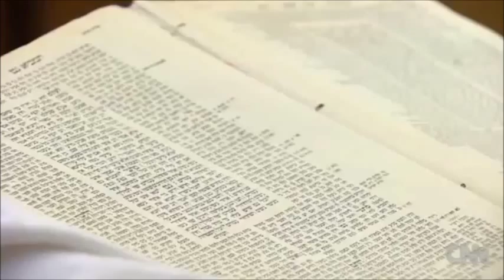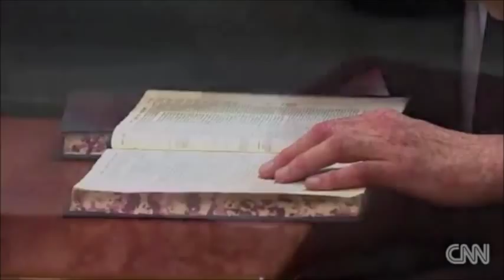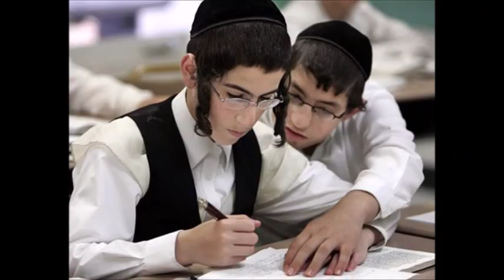Rahasia Jenius Kaum Yahudi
Yahudi adalah istilah yang merujuk kepada sebuah agama atau suku bangsa. Sebagai agama, istilah ini merujuk kepada umat yang beragama Yahudi.
 Etnis Yahudi juga termasuk Yahudi yang tidak beragama Yahudi tetapi beridentitas Yahudi dari segi tradisi.
Agama Yahudi adalah kombinasi antara agama dan suku bangsa. Agama Yahudi dibahas lebih lanjut dalam artikel agama Yahudi
Mengapa orang Yahudi banyak meraih hadiah Nobel?
Kaum Yahudi selama ini dikenal sebagai orang yang pintar. Salah satu faktanya adalah ketiga peraih hadiah Nobel Kimia tahun ini merupakan orang Yahudi.
Semenjak hadiah Nobel digelar fakta menunjukkan para penerima hadiah bergengsi tingkat dunia itu seperlimanya adalah Yahudi, seperti dilansir surat kabar

Kini jumlah bangsa Yahudi di dunia ada sekitar 0,2 persen. Orang boleh saja memperdebatkan soal siapa yang masuk kategori Yahudi. Tapi sains telah memperlihatkan tidak ada yang disebut gen Yahudi yang berperan dalam kepintaran mereka.

Jadi apa sebenarnya yang membuat kaum Yahudi lebih pintar dan meraih banyak hadiah Nobel?

Jawabannya bisa dilihat dari sisi sosial kemasyarakatan, dari mulai nilai-nilai pendidikan hingga ke cara mereka harus bertahan di pengasingan. Selama ini bangsa Yahudi masih banyak yang hidup di pengasingan. Bangsa Yahudi dengan perolehan Nobelnya terbukti telah membuat dunia menjadi lebih baik dan lebih mudah dipahami.

Sebelumnya telah diumumkan fisikawan Yahudi dari Inggris meraih penghargaan Nobel Fisika 2013 setelah menemukan partikel Tuhan.

Dengan deretan nama orang Yahudi yang meraih Nobel di tahun perayaan penghargaan ke-65 ini maka makin banyaklah orang Yahudi mendapat hadiah bergengsi itu tahun ini.

Saat ini ada sekitar 13 juta Yahudi di seluruh dunia. Sejak awal penghargaan Nobel diserahkan pada 1895, sebanyak 13 orang dari kaum Yahudi meraih Nobel Sastra, 30 orang mendapat Nobel Kimia, 53 meraih Fisiologi atau Kedokteran, 49 orang mendapat Nobel Fisika, sembilan orang memenangkan Nobel Perdamaian, dan 24 orang mendapat Nobel Ekonomi. Hingga tahun lalu total orang Yahudi yang menerima Nobel adalah 178 orang.
yahudi
orang yahudi
sebuah rahasia
anak sekolah
rahasia